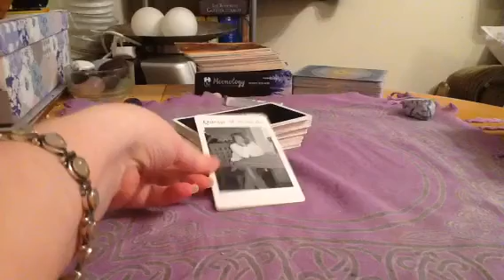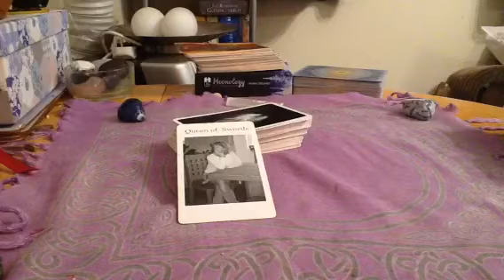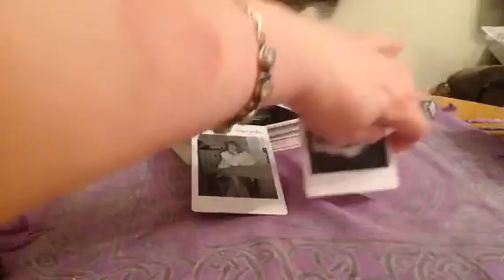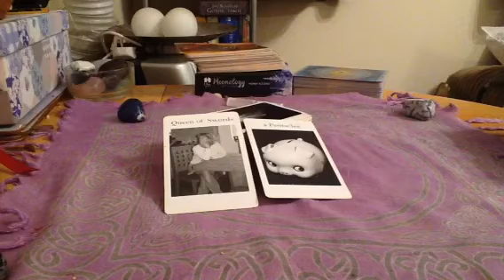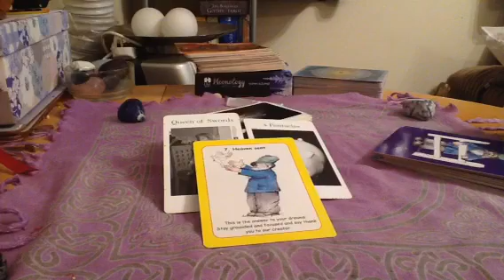Weekly tarot vlog 12th -18th November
This week we are needing to get grounded.
Here is the link to find Brian's deck